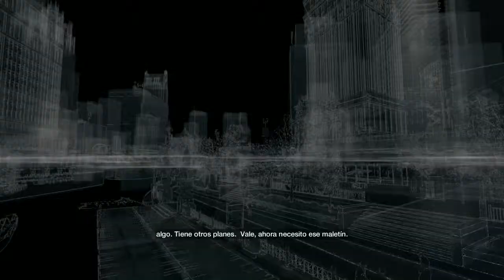LET´S PLAY WATCH DOGS - EP 21 - WALKTHROUGH PC ESPAÑOL (GTX 770 OC)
Watch Dogs (estilizado como WATCH_DOGS) es un videojuego de mundo abierto y acción-aventura que fue desarrollado Ubisoft Montreal para las consolas Wii U, PlayStation 4,PlayStation 3, Xbox One, Xbox 360, así como para Microsoft Windows. El juego fue mostrado por primera vez en la E3 de 2013 y se lanzó oficialmente el 27 de mayo de 2014 para PlayStation 3, PlayStation 4, Xbox 360 y One.